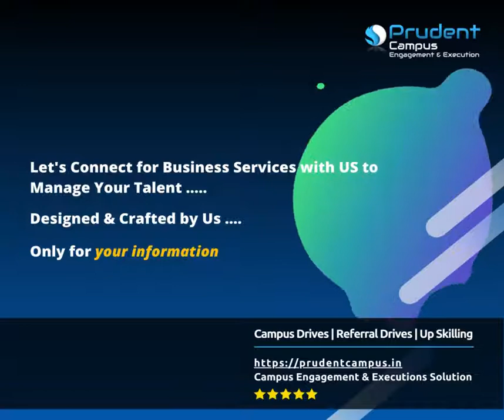Job Openings With an IT Client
H̲e̲l̲l̲o̲ ̲J̲o̲b̲ ̲A̲s̲p̲i̲r̲a̲n̲t̲s̲ ,

𝗪𝗲'𝘃𝗲 𝗷𝗼𝗯 𝗼𝗽𝗲𝗻𝗶𝗻𝗴𝘀 𝗳𝗼𝗿 𝗼𝗻𝗲 𝗼𝗳 𝗼𝘂𝗿 𝗜𝗧 𝗰𝗹𝗶𝗲𝗻𝘁 𝗳𝗿𝗼𝗺 𝗣𝘂𝗻𝗲.

Shortlisted profiles will be communicated by our recruitment team immediately.